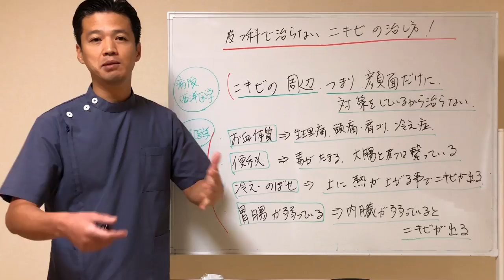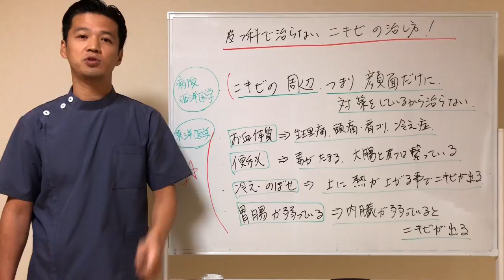ニキビの治し方について！「東洋医学専門 町田・相模原の鍼灸院」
【町田本院 院長 / 志鍼塾 塾長 石丸昌志】

・鍼灸オンラインスクール「志鍼塾」 塾長

〇資格
・鍼灸師

【SNS】

町田市をはじめ東京都内、神奈川県は勿論、全国から多くの患者様にお越しいただいております。遠方にお住いの方も、ぜひお気軽にご相談ください。